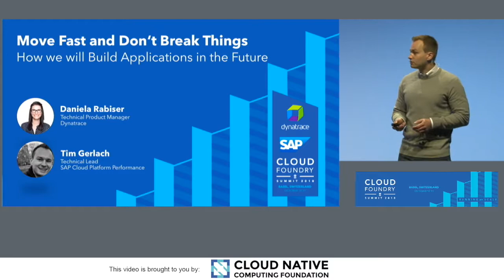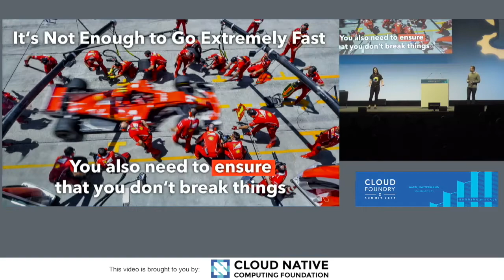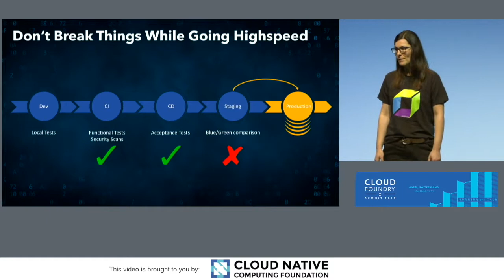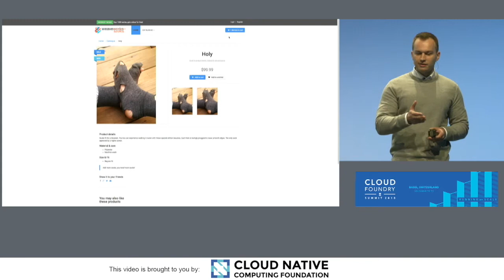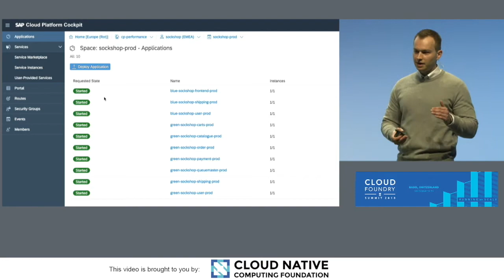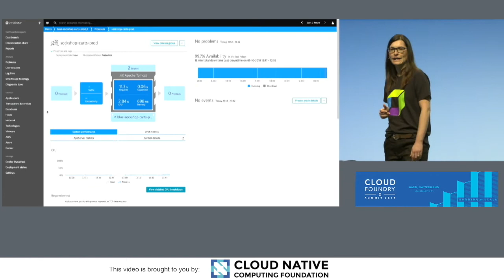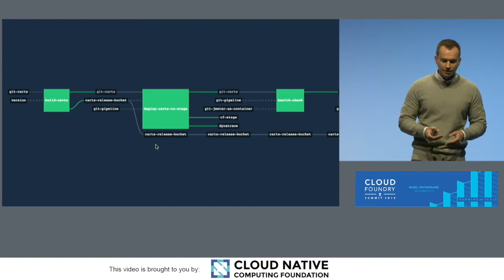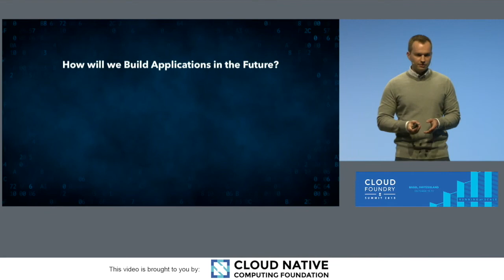Keynote: Move Fast and Don't Break Things - How We Will Build Applications in the Future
Keynote: Move Fast and Don't Break Things - How We Will Build Applications in the Future – Daniela Rabiser, Technical Product Manager, Dynatrace & Tim Gerlach, Software Developer, SAP

Cloud Foundry makes it faster and easier to build, test, deploy and scale your applications. However, there is still a high burden on development and operations teams to ensure that delivered applications and microservices are always up and running and that business functionality is available for end users. Dynatrace and SAP partnered to build a platform that will automatically hold back pipeline propagation for breaking changes or roll back faulty deployments that affect your end users. This allows developers to innovate fast while still having a security net which ensures if something breaks it will be fixed automatically following the mantra “Move fast and don’t break things.”